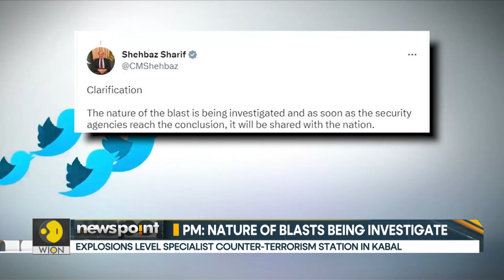Pakistan: Explosions kills at least 16 in Swat valley counter-terror office | WION Newspoint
At least 16 people, mostly policemen, were killed by multiple explosions caused by a fire in a munitions cache in a Pakistan police station on Monday. The explosions levelled the specialist counter-terrorism station in Kabal town of Swat Valley, in the northwestern region of Khyber Pakhtunkhwa which neighbours Afghanistan.